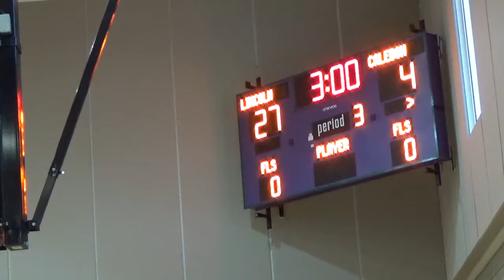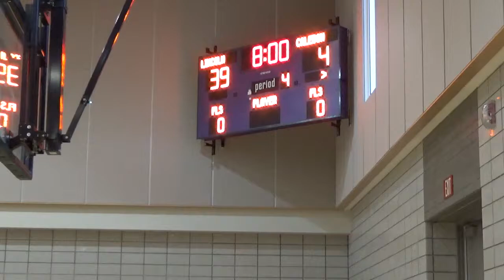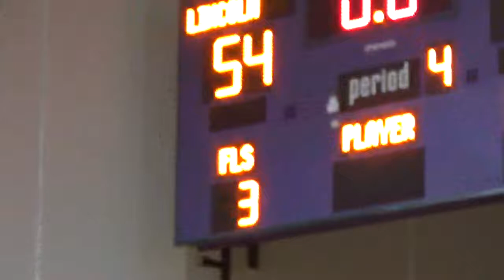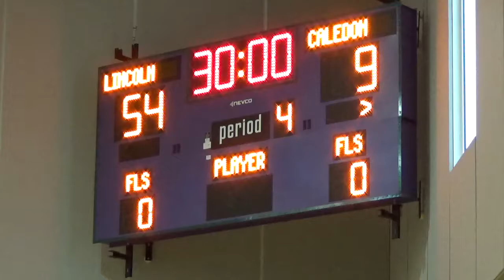2018-11-24 at Milton Staglets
CYBL Game 1